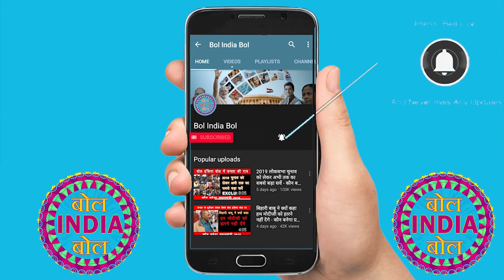मोदी जी ये भीड़ इन्साफ मांग रही है - बोल इंडिया बोल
2019 लोकसभा चुनाव को लेकर अभी तक का सबसे बड़ा सर्वे - कौन बनेगा प्रधानमंत्री 2019 Public Opinion

बिहारी बाबू ने क्यों कहा हम मोदीजी को हारने नहीं देंगे - कौन बनेगा प्रधानमंत्री 2019 Public Opinion